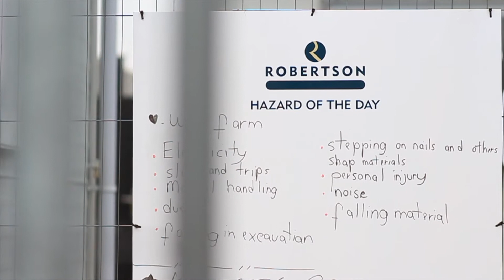The Constructionarium: engineering futures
Robertson, in collaboration with Constructionarium, supported 1st year HND civil engineering students from Glasgow Kelvin College, as part of a week-long, on-site learning experience.

Constructionarium’s tagline, “turning theory into practice”, hits the proverbial nail on the head; the process allows students the much-needed practical experience to go alongside their theoretical study- exchanging the classroom setting for a real-life construction site.

Spending the week at Sibbald’s Training Centre, Blackridge, West Lothian, the students were tasked with the planning and construction of scaled-down replicas of real-life structures– the Kingsgate Bridge and the Westrigg Windfarm. Despite having had no previous practical experience, the students rose to the challenge to complete the two structures within the five-day timeframe.